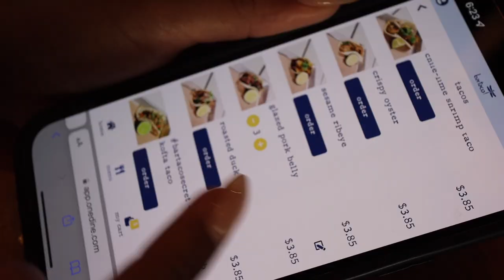THRIFTING IN ATL | hot or flop?! shopping vlog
First time trying to go thrifting in ATL! Watch until the end to see whether it was a flop or not! Hope you enjoy, xo